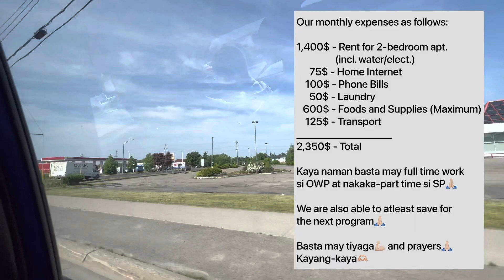Cost of Living in Canada Mini-Vlog (Life in Sault Ste Marie)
Cost of living based on our own experience here in Canada🇨🇦 It could vary depend on place and to a person.